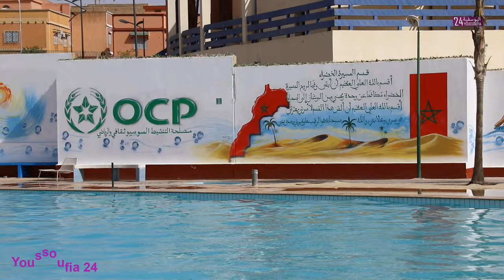افتتاح مسبح الداخلة باليوسفية في وجه العموم يصنع أجواء فصل الصيف